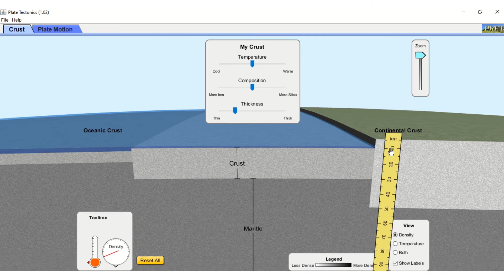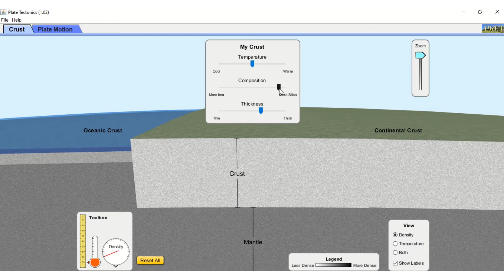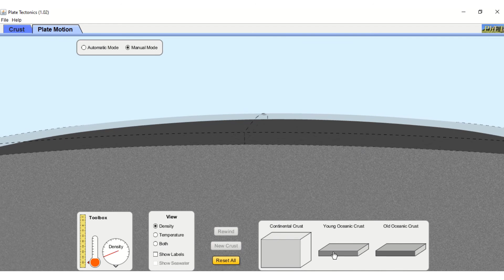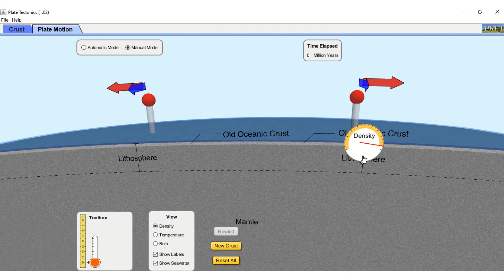Plate Tectonic Simulator